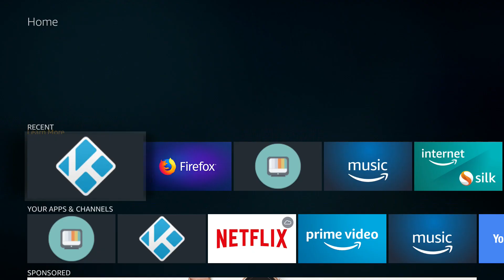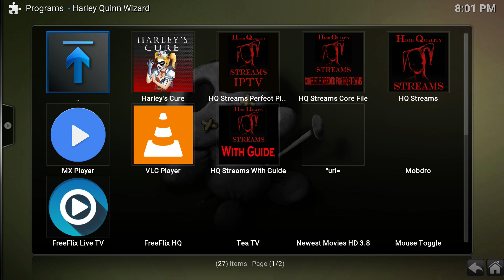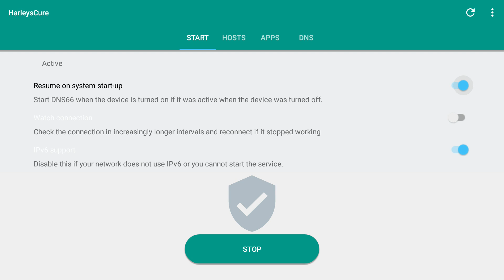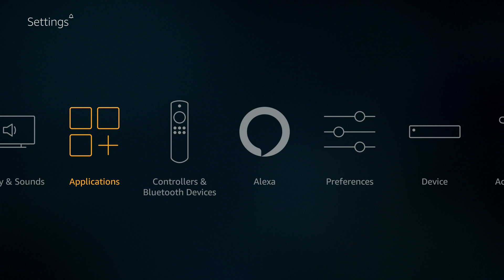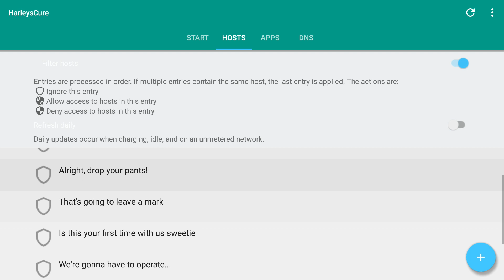Harley's Cure our fix for Terrarium TV